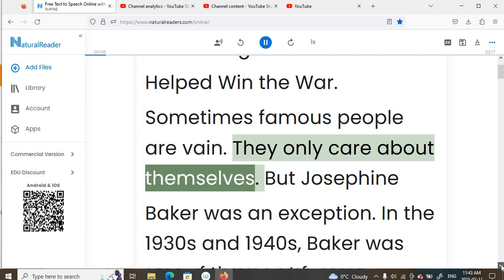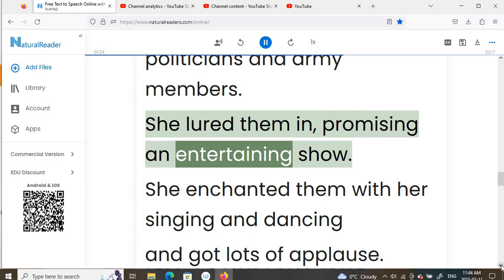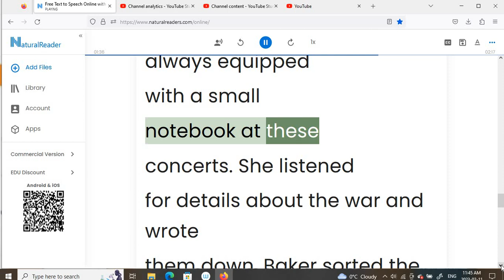How a Singer